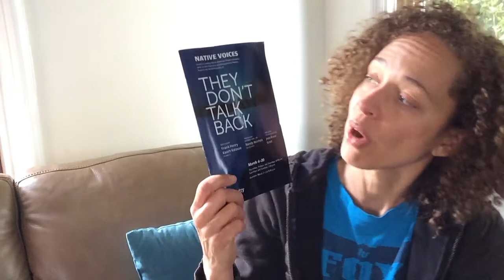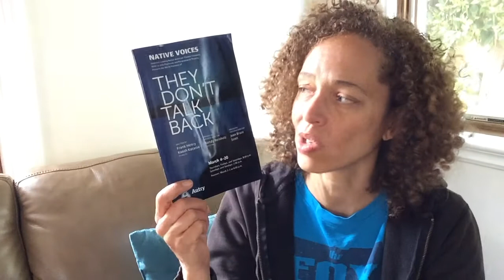This Week as an Artivist 3/5/16: Haircut, Nina Simone, Native Voices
Fanshen on twitter: @fanshen